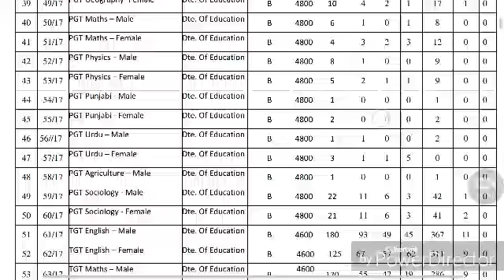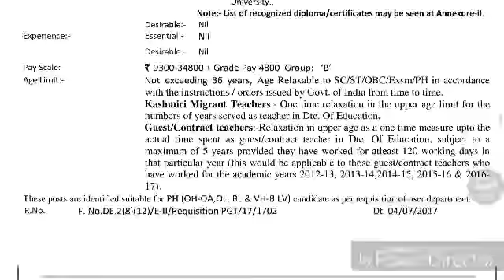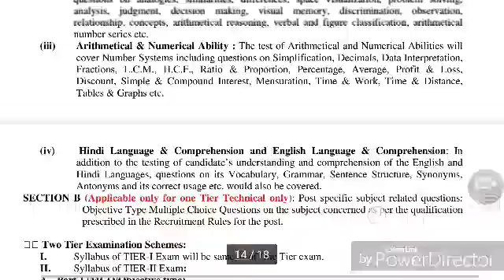DSSSB JOBS | SGT JOBS TEACHING | VACATIONS OF TEACHING IN MCD | 15,116 JOBS IN DELHI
in this video I show notification of GOVERNMENT OF NCT OF DELHI
Delhi Subordinate Services Selection Board
 FC-18, INSTITUTIONAL AREA, KARKARDOOMA, DELHI-110092